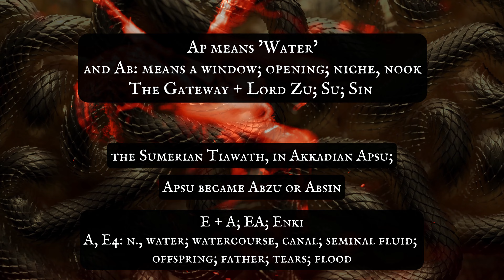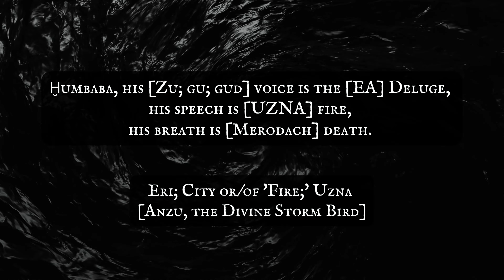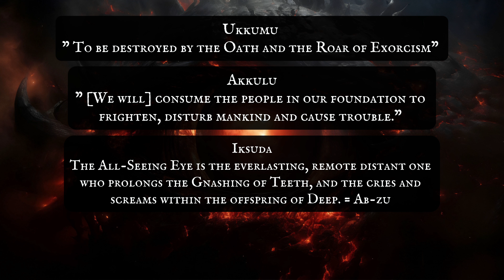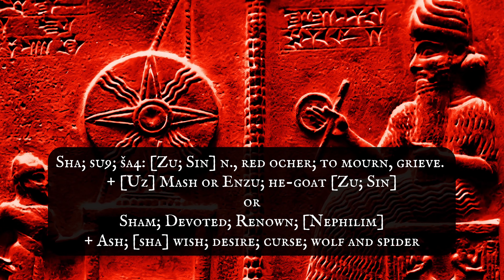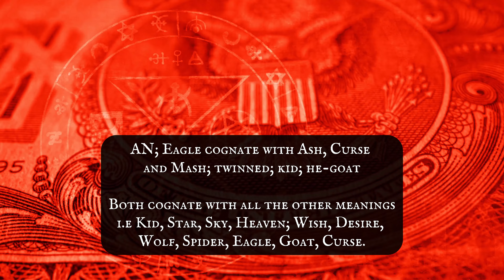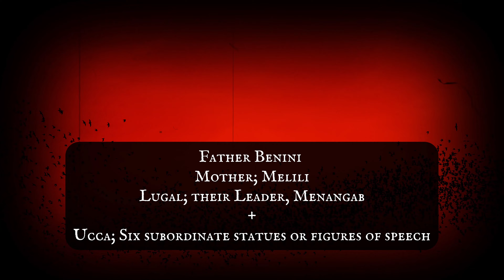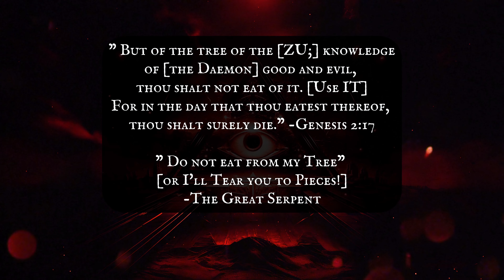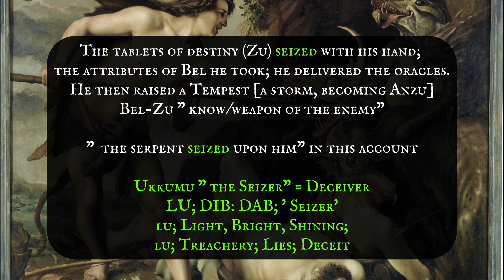The Secrets Of The Anunnaki And Their Hybrid Creatures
The Anunnaki and their hybrid creatures or alter egos are considered to be supernatural beings. In the video, I reveal the true nature of these creatures, including the Dragon, Tiamat, the Winged Bulls, dog worship, the Goat god, the Eagle, the Serpent, and their lion-faced protector, the Anzu. The mythology of Mesopotamia is filled with these Anunnaki deities and their monsters, but what is the true meaning behind them? Here, you will find your answers. @ancientmysterychannel